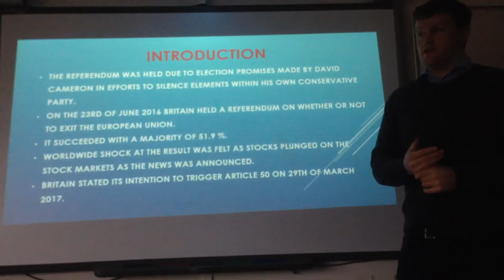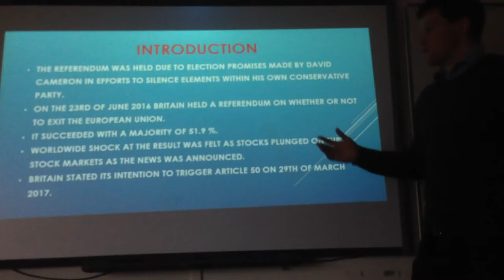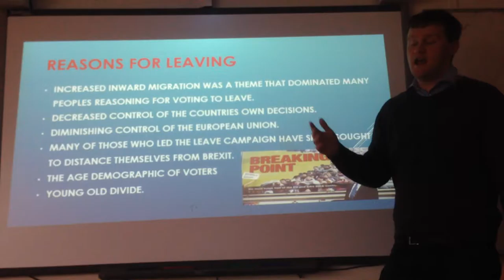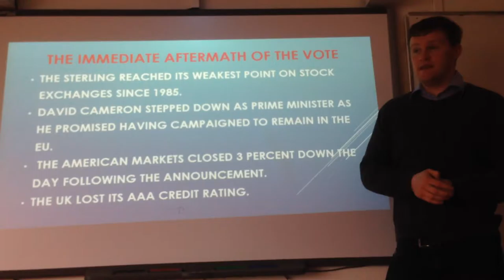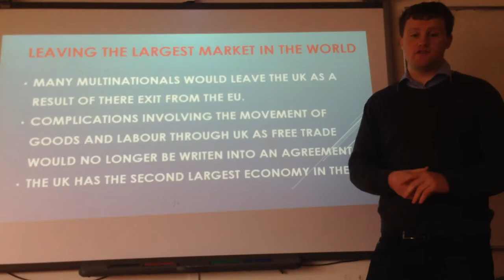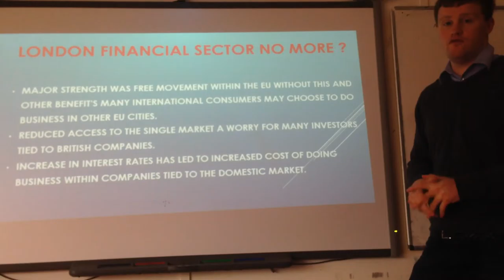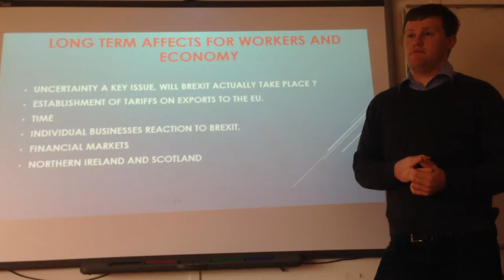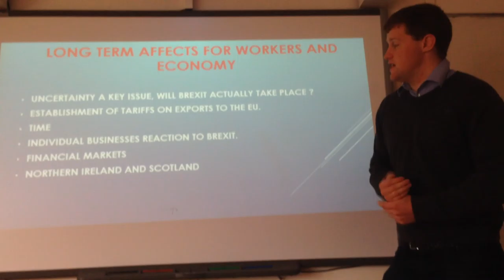28 March 2017